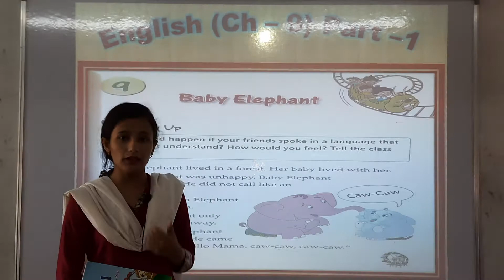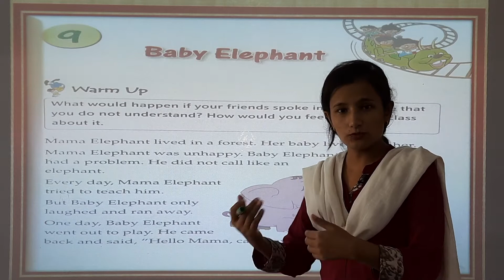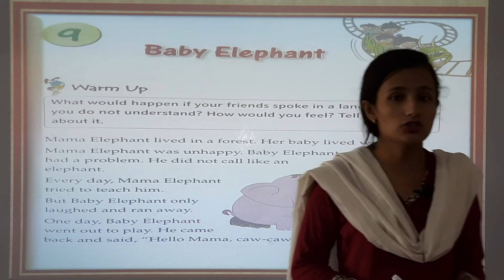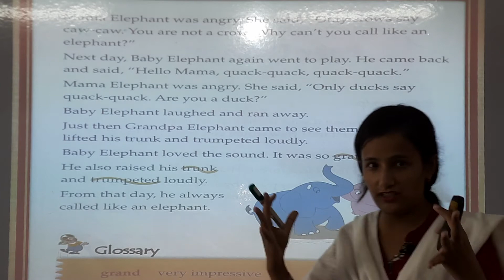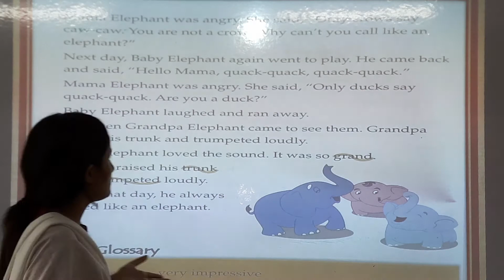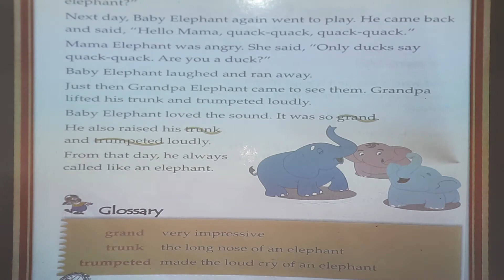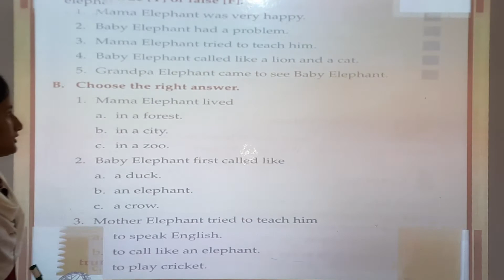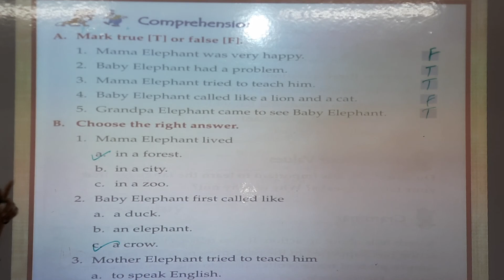Class 2 - English I Baby Elephant I Chapter-9 (Part 1) I Arya Vidyapith I Best School Motihari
How to keep your child busy in lockdown? Online schooling is the way.

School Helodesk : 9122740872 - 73